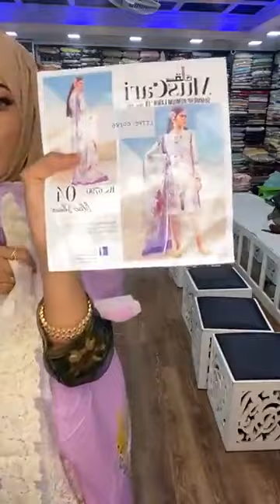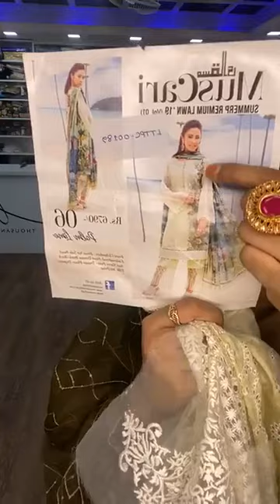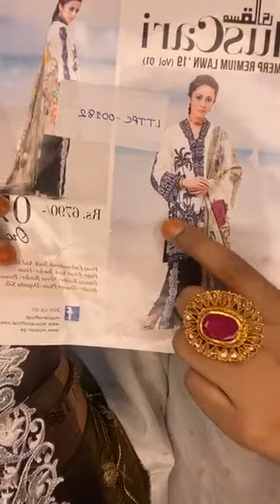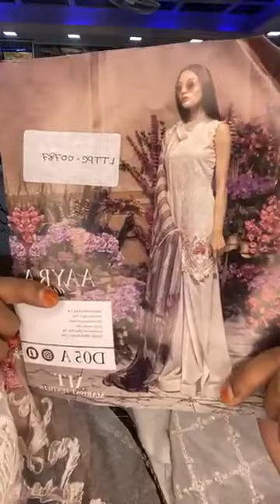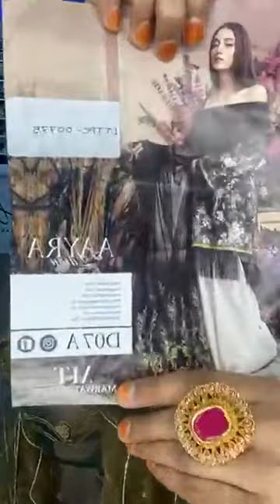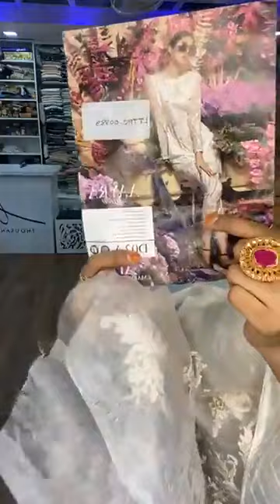Lina's Thousand Things 01864-273756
Pakistani boutique, Sadabahar, Binsayeed exclusive collection Lina's Thousand Things 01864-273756
Lina's Thousand Things
Come and Visit our Showrooms:
Store-1: Shop: 255 (1st Floor),144, House no: 88, 2 Rd No - 25, Police Plaza- Gulshan-1
Store-2: Shop # 1, 5th Floor, Pink City Market, Gulshan-2.
For More Detail Pls Call Us- 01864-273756 or Inbox Us.

All the Terms & Conditions mentioned here are designed . Content, services and products available at the website and all uses of this site are governed by Terms & Conditions. This website is solely maintained & run by Lina’s Thousand Things. The Website is offered subject to your acceptance without modification of all of the terms and conditions contained herein and all other operating rules, policies (including, without limitation, Lina’s Thousand Things’ Privacy Policy) and procedures that may be published from time to time on this Site by Lina’s Thousand Things (collectively, the “Agreement”). A cordial request to all our visitors to read out these Terms & Condition after accessing our site and especially before making any deal with us. Your account and Site. Creating any Blog on this website is free. In this case, you have to solely bear the responsibility to maintain the security of your blog & account. you have to be responsible too for all actions & activities occurred under the account & the blog. Assigning or describing any keywords to your blog in a manner meant to trade on the name or reputation of others is strictly prohibited. We don’t accept such misleading or unlawful manner and hold the right to change or remove this kind of description or manner. Notify us immediately, if you notice any unauthorized uses of your blog, account or any other breaches of security. Any act or omission occurred by you is out of the responsibility of us. This condition is also applicable if any damage occurs due to such acts or omissions.